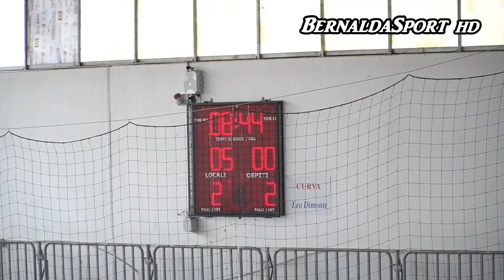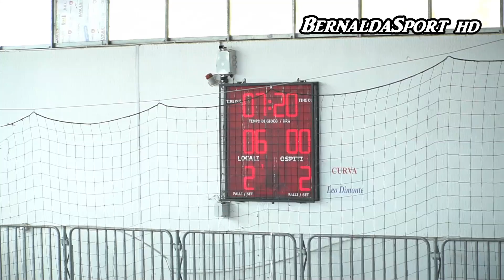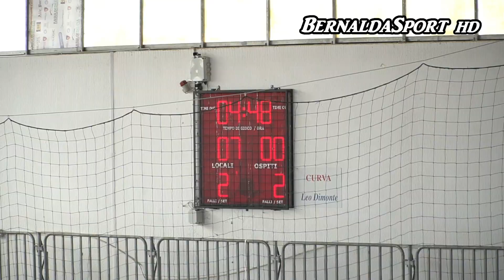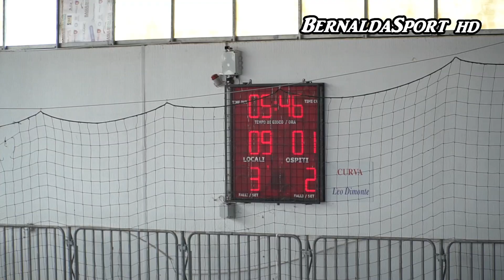Bernalda Futsal - Pisticci Serie B 26 giornata 22 aprile 2023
Bernalda Futsal - Pisticci
Campionato Calcio a 5 Serie B - 26 giornata
22 aprile  2023  Palacampagna Bernalda